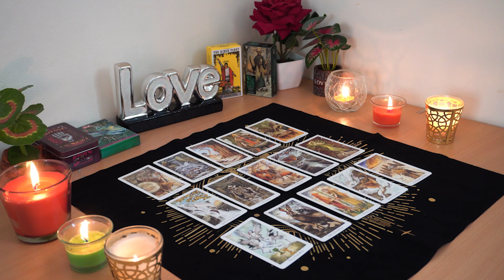ARIES💘 What's Left Unsaid. Their Emotions Run DEEP for You. Aries Tarot Love Reading